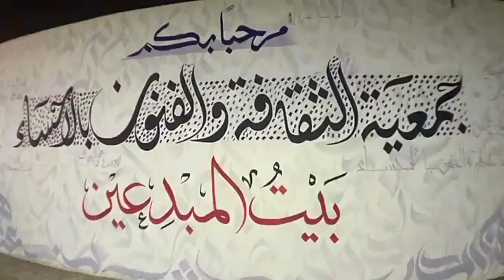مصور كاس العالم مونديال روسيا 2018 تقرير_قناة | واحة الأحساء Ahsa Oasis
الاستاذ علي الحاجي

مصور المنتخب السعودي تقرير_قناة | واحة الأحساء Ahsa Oasis

شاهد احد تقاريرنا /

💚اضف🎩كود سناب واحة الاحساء(Zaeen2)